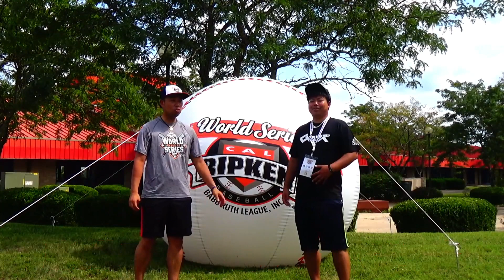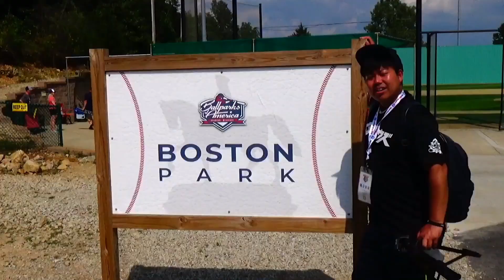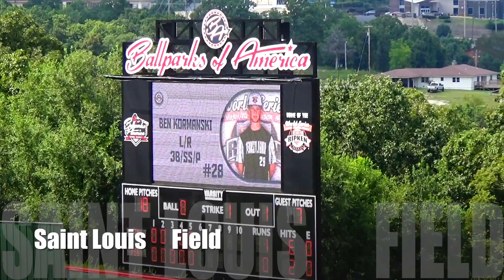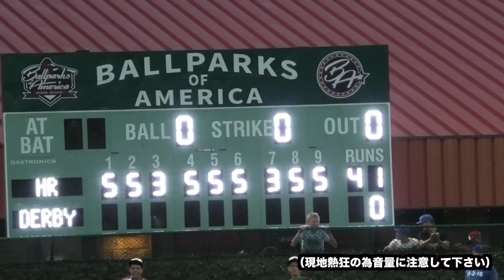バット持つとヤバいU12メキシコ代表4番打者…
U12世界各国の飛ばし屋が集結！
一際目立ったのがメキシコの怪物ペレス君。
間違いなく6年後…全米ドラフトNo.1の逸材に
日本代表主将・栗山大成が挑む‼︎

まじでレベルが高すぎて衝撃を受けます…。

【８月プレゼント企画】
・アシックストレーニングシューズ青
・アシックストレーニングシューズ迷彩